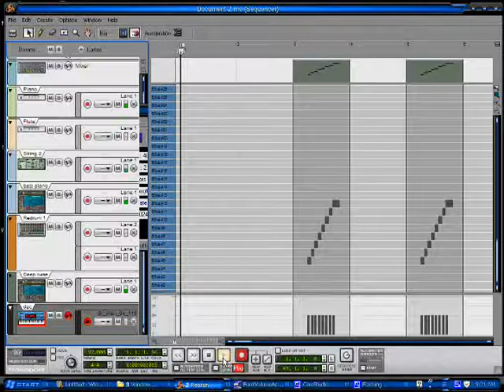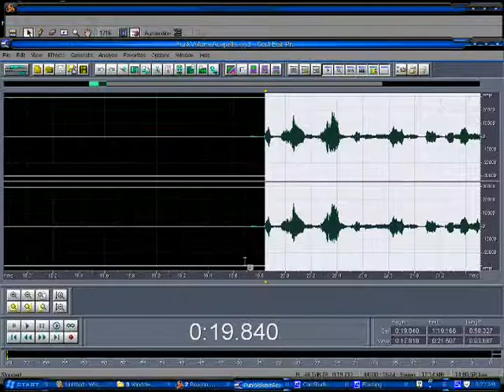Funk Volume Ft Alyssa Marie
Using Reason 4 and Cool Edit pro for the Accapella